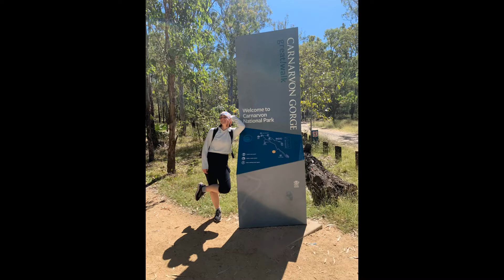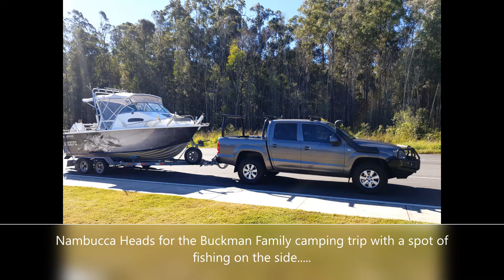Year in review 2021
Family snaps 2021. Aquamaster Alloy Boat Rebuild, Caravan Project and fun in the sun.